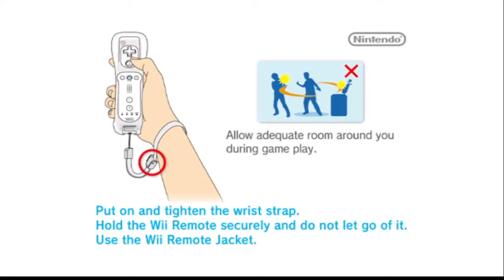Little King's Story Job Randomiser #2 - Skipping Onii King?!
More Job Randomiser mod for LKS! With 100% more Shishkebaboo...